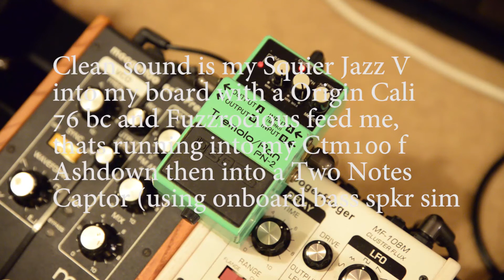Boss "Tremolo/Pan" PN-2 Bass demo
Managed to get hold of a boss PN-2 and had to throw a stupid loop into it!

can totally see why its got such a good rep! enjoy the video!